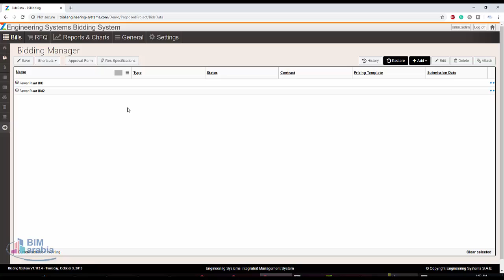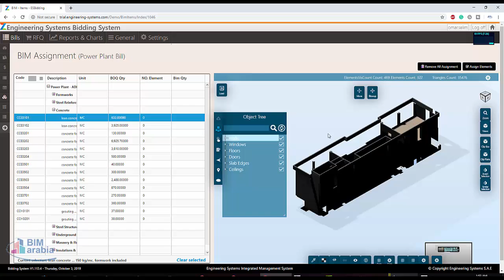zbuilder online ربط عناصر البيم بالفواتير